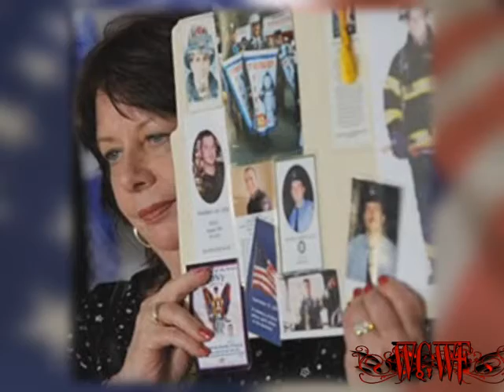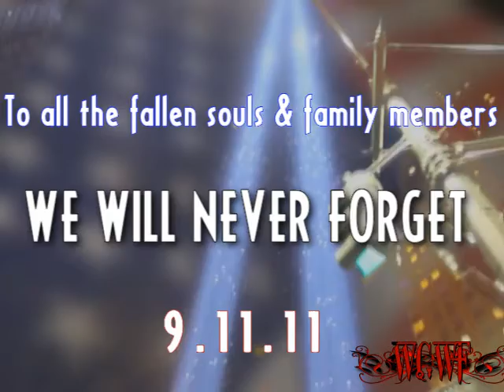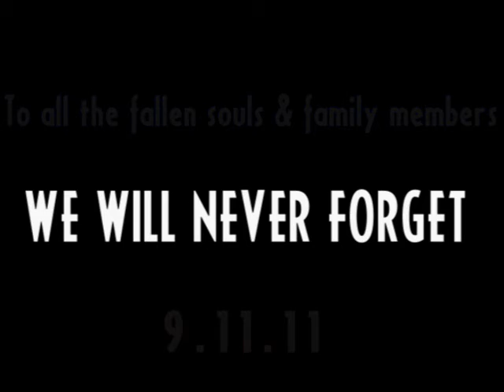WGWF 9.11 Tribute "Never Forget"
This is in tribute to all those who lost their lives on Sep 11th, 2001.